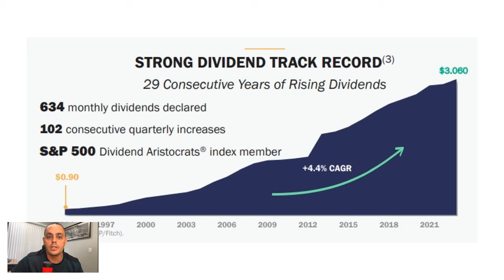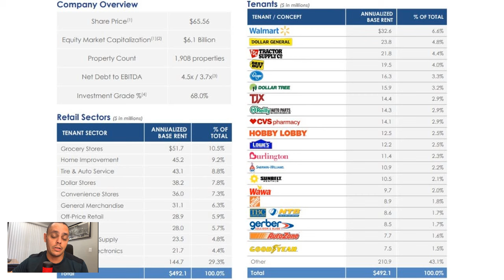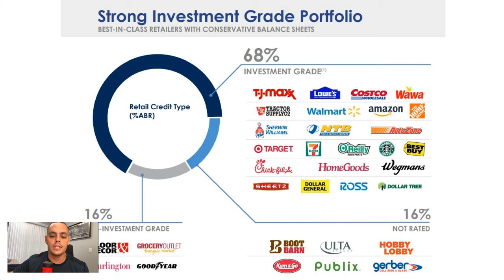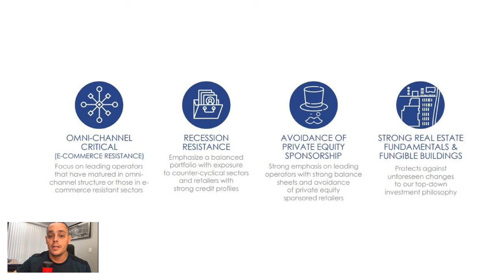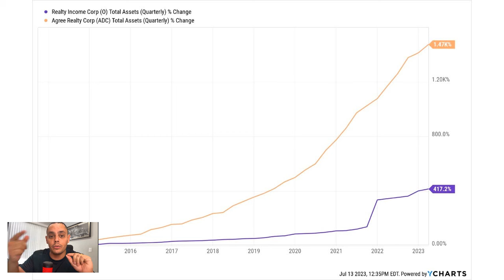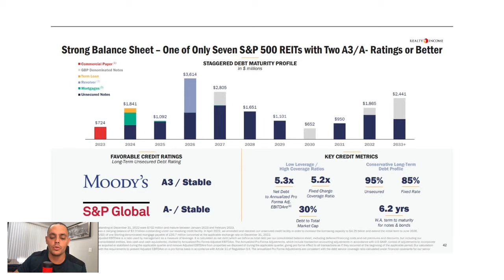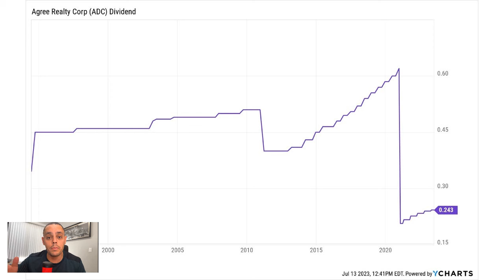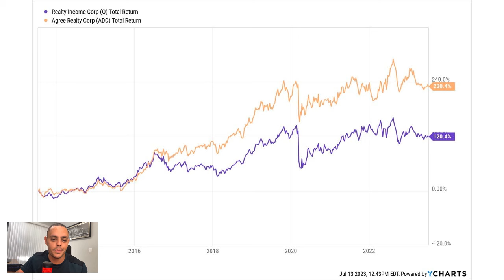Agree Realty (ADC), dividendo SEGURO